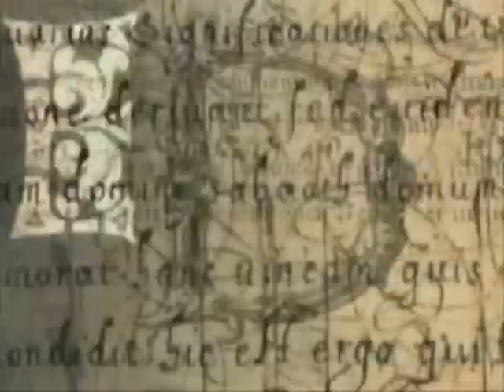Charmed, I'm Sure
For some reason it goes to 3:33 when there is nothing there but black screen. I will work on fixing this but for now this will have to do.

So, this fanfic vid is for my newest idea, A twilight/charmed crossover. It has not been posted yet but once it is I will put the link here. Also Sophia Bush plays Bella, or as her birth name is, Patience Isabella Halliwell.The little girl is her daughter, Patricia. Also I could not find any workable clips of Prue but be aware she is in the story but these would be the credits to the story for after Prue died.

The song is, Help, I'm Alive by Metric.